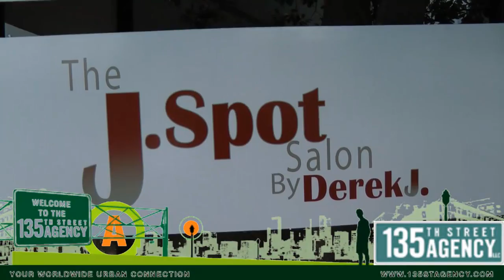Premiere Watch Party for Jada Pinkett Smith's 'HAWTHORNE' with Indie Heat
Sope Of Indie Heat Video Magazine/ Indieheat.com / Sope Productions was sent by 135th Street Agency to the premiere watch party  for the 3rd season of Jada Pinkett Smith's show HAWTHORNE on TNT.  "HAWTHORNE" is took over the J Spot Salon with Derek J for two hours of complimentary food, mixed drinks and giveaways! see what everyone really thought of the show.